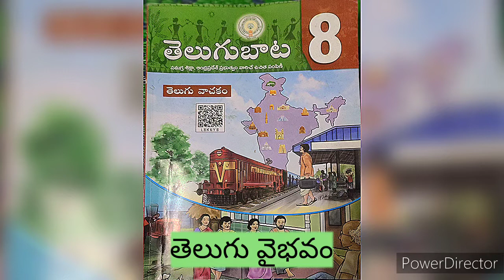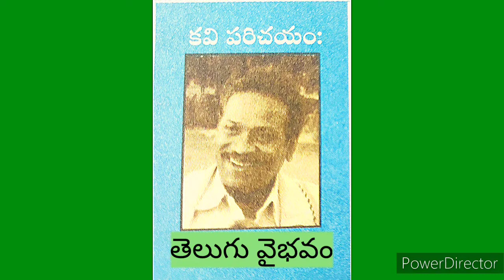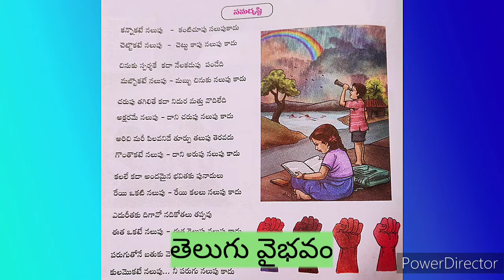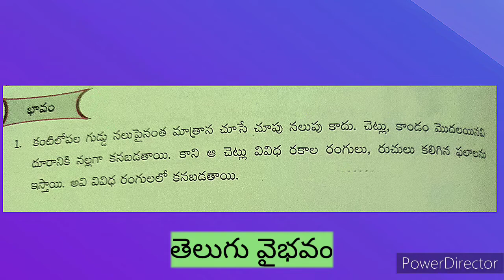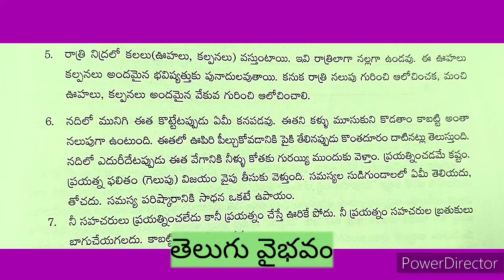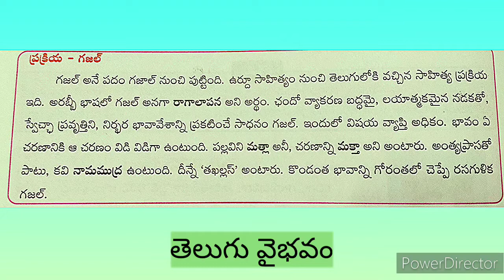Sama drusti/8th class/New text book/Telugu/సమదృష్టి/8వ తరగతి/తెలుగు/నూతన పాఠ్యపుస్తకం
8వ తరగతి /నూతన తెలుగు పాఠ్యపుస్తకం/ సమదృష్టి /గజల్ ప్రక్రియ/ రచయిత పైడితెరేష్ బాబు